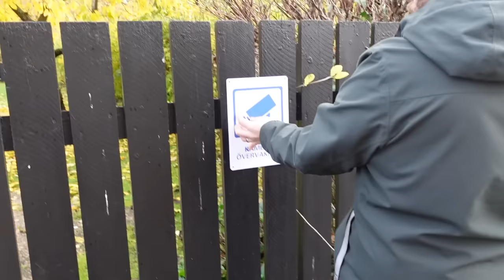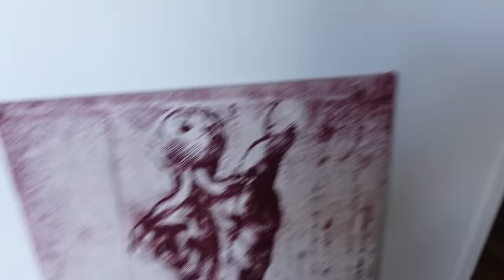JAG KÖR MED FREDRIK HELA DAGEN (förlåt älskling) HUS-VLOGG